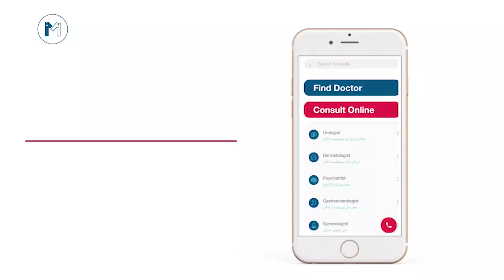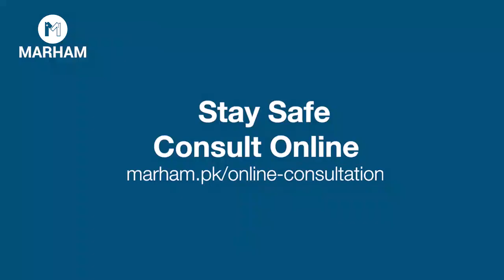Fungal Infection Of Skin In Urdu/Hindi | Fungal Infection Treatment| Fungus Ka Ilaj |Dr Deepa Rajani